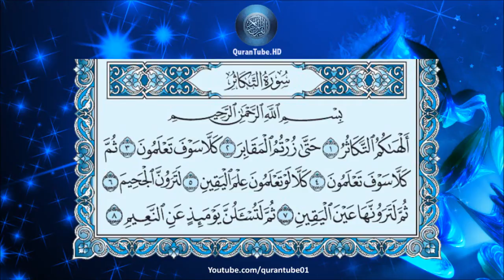أحمد العجمي | 102 : سورة التكاثر | حفص عن عاصم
سورة التكاثر للشيخ أحمد العجمي , برواية حفص عن عاصم + متابعة نصية للآيات
Surat Al-Takathor by Ahmad Al-Ajmi + Arabic text trailing

۩ التعريف بالسورة :

1) مكية .
2) من المفصل .
3) آياتها 8 .
4) ترتيبها بالمصحف الثانية بعد المائة .
5) نزلت بعد سورة الكوثر .
6) بدأت السورة بفعل ماضي ( ألهاكم ) لم يُذْكَر لفظ الجلالة في السورة .
7) الجزء (30) ـ الحزب ( 60) ـ الربع ( 8) .

۩ محور مواضيع السورة :

يَدُورُ مِحْوَرُ السُّورَةِ حَوْلَ انْشِغَالِ النَّاسِ بمُغْرِيَاتِ الحَيَاةِ ، وَتَكَالُبـِهِمْ عَلَى جَمْعِ حُطَامِ الدُّنْيَا ، حَتَّى يَقْطَعَ المَوْتُ عَلَيْهِمْ مُتْعَتَهُمْ وَيَأْتـِيهِمْ فَجْأَةً وَبَغْتَةً ، فَيَنْقِلُهُمْ مِنَ القُصُورِ إلى القُبُورِ ، وَقَدْ تَكَرَّرَ في هَذِهِ السُّورَةِ الزَّجْرُ وَالإِنْذَارُ ؛ تَخْوِيفَاً لِلنَّاسِ ، وَتَنْبِيهَاً لَهُمْ عَلَى خَطَئِهِمْ ، باشْتِغَالِهِمْ بالفَانِيَةِ" الدُّنْيَا" عَنِ البَاقِيَةِ" الآخِرَةِ " ( كَلاَّ سَوْفَ تَعْلَمُونَ ثُمَّ كَلاَّ سَوْفَ تَعْلَمُونَ ) وَخُتِمَتِ السُّورَةُ الكَرِيمَةُ بِبَيَانِ المَخَاطِرِ وَالأَهْوَالِ الَّتِي سَيَلْقَوْنَهَا في الآخِرَةِ ، وَالَّتِي لاَ يَجُوزُهَا وَلاَ يَنْجُو مِنْهَا إِلاَّ المُؤْمِنُ الَّذِي قَدَّمَ صَالِحَ الأَعْمَالِ

۩ سبب نزول السورة :

أخرج ابن حاتم عن ابن بريدة قال : نزلت في قبيلتين من الأنصار في بني حارثة ، وبني الحارث تفاخروا وتكاثروا فقالت إحداهما : فيكم مثل فلان وفلان ، فقال الآخرون مثل ذلك ، تفاخروا بالأحياء ، ثم قالوا : انطلقوا بنا إلى القبور فجعلت أحد الطائفتين تقول : فيكم مثل فلان وفلان ، يشيرون إلى القبر ، وتقول الأخرى مثل ذلك ، فأنزل الله ( ألهاكم التكاثر * حتى زرتم المقابر ) .

▬▬▬▬▬▬▬▬▬▬▬▬ஜ۩۞۩ஜ▬▬▬▬▬▬▬▬▬▬▬